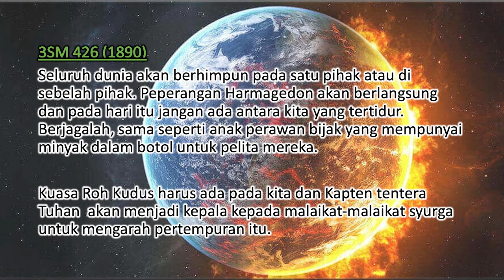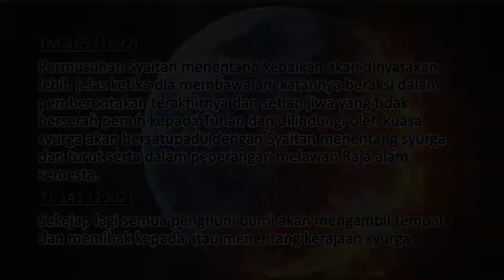Peristiwa-peristiwa Akhir Zaman | Bab 17 | Topik 16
BAB 17TUJUH BALA TERAKHIR DAN ORANG-ORANG JAHAT(Masa Kesusahan Yang Hebat : Bahagian I)
Topik 16 : Seluruh Dunia Berhimpun Pada Satu
                 Pihak  Atau Di Sebelah Pihak
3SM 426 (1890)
Seluruh dunia akan berhimpun pada satu pihak atau di sebelah pihak. Peperangan Harmagedon akan berlangsung dan pada hari itu jangan ada antara kita yang tertidur. Berjagalah, sama seperti anak perawan bijak yang mempunyai minyak dalam botol untuk pelita mereka. Kuasa Roh Kudus harus ada pada kita dan Kapten tentera Tuhan  akan menjadi kepala kepada malaikat-malaikat syurga untuk mengarah pertempuran itu.
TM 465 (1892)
Permusuhan Syaitan menentang kebaikan akan dinyatakan lebih jelas ketika dia membawa angkatannya beraksi dalam pemberontakan terakhirnya dan setiap jiwa yang tidak berserah penuh kepada Tuhan dan dilindungi oleh kuasa syurga akan bersatupadu dengan Syaitan menentang syurga dan turut serta dalam peperangan melawan Raja alam semesta.
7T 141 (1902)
Sekejap lagi semua penghuni bumi akan mengambil tempat dan memihak kepada atau menentang kerajaan syurga.